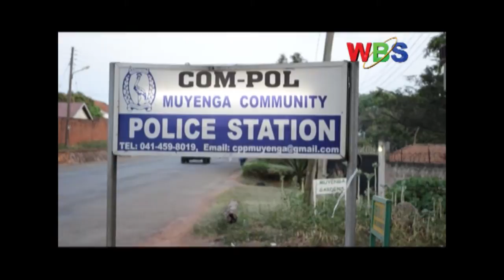Gen. Kale Kayihura has ordered for an immediate investigation into the increased cases of burglary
The inspector general of police Gen. Kale Kayihura has ordered for an immediate investigation into the increased cases of burglary that seem to be on the rise in the city suburbs of Muyenga, Kansanga and the neighboring Gaaba and Bunga.
Gen. Kayihura says the force has registered a new racket of theft where the thugs have resorted to applying chloroform hence braking into peoples houses in the mentioned areas.
Details follow in this report;